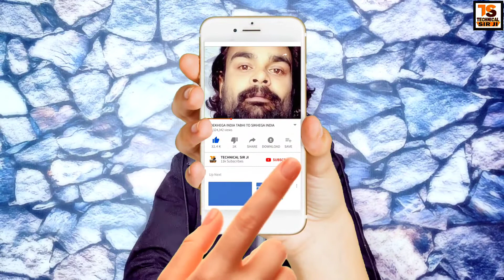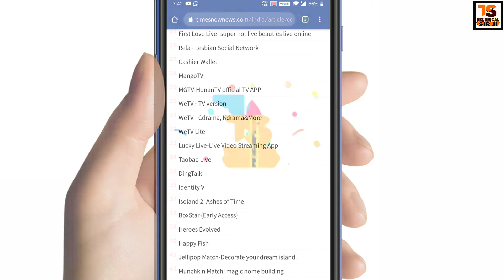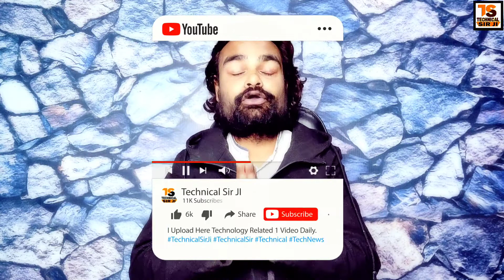Snack Video And 42 Chinese App Ban in India | 43 Chinese Apps Ban by Indian Govt.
Snack Video And 42 Chinese App Ban in India Snack Video +42 Chinese App Ban in India 43 Chinese Apps Ban by Indian Govt.